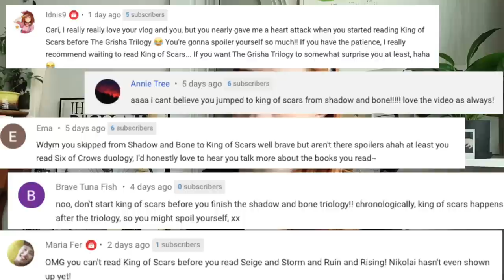Leigh Bardugo's Grishaverse Destroyed Me | NO SPOILERS (Six of Crows, King of Scars)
Hi guys! She's finally here lol As a lot of you probably know, I was swept into Leigh Bardugo's Grishaverse recently thanks to the Six of Crows duology and I need to talk about it! I know that I'm literally YEARS late on this but give me a break pls hahaha If you haven't read any of the books yet, please do yourself a favor and pick up a copy when you can and feel my pain!! Thanks again to everyone who recommended these books to me in the first place! You ruined my life but I love you for it!

Talking Points:
2:03 What order to read them in?
4:06 Shadow and Bones Series
Shadow and Bone
Siege and Storm
Run and Rising
7:50 Six of Crows Duology
Six of Crows
Crooked Kingdom
16:03 King of Scars Duology
King of Scars
17:09 Will I watch the Grishaverse Netflix show?

I use apps like Libby and Overdrive to rent my books!!!

🎥 Shot with:
Canon G7x Mark ii